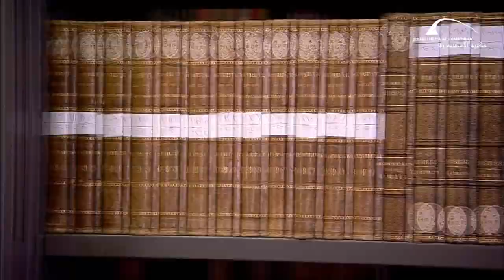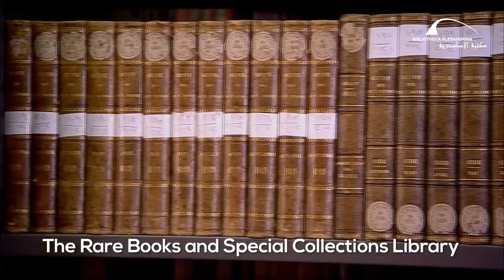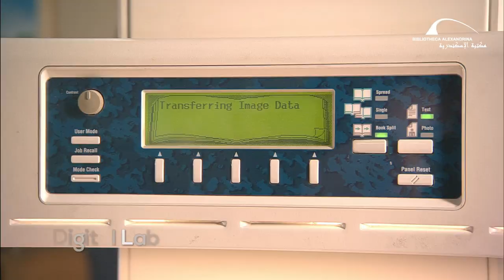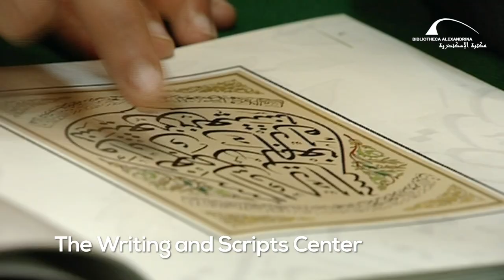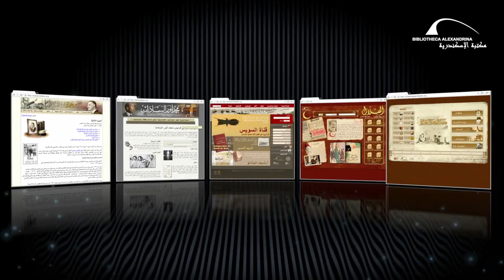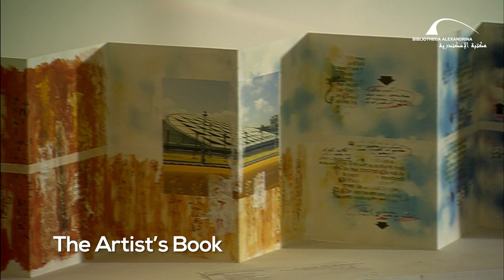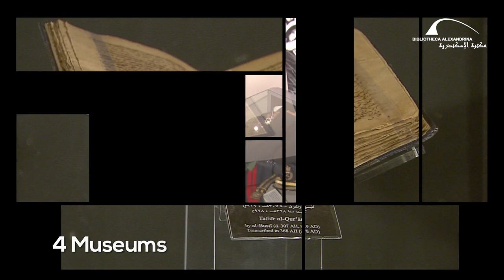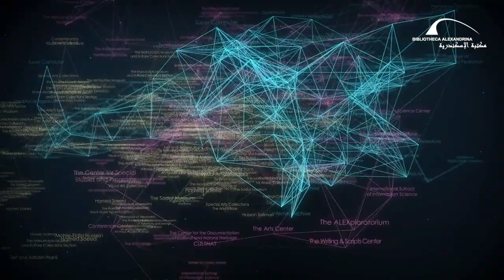The New Library of Alexandria Short Movie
The New Library of Alexandria, the New Bibliotheca Alexandrina is dedicated to recapture the spirit of openness and scholarship of the original Bibliotheca Alexandrina. It is much more than a library and having the aim to be a center of excellence in the production and dissemination of knowledge and to be a place of dialogue, learning and understanding between cultures and peoples.

This short promotional video displays the Bibliotheca Alexandrina’s facilities including 6 specialized libraries, 12 research and cultural centers, a conference center, 4 museums, 15 permanent and temporary exhibitions, and many digital projects among others.

The film duration is ten minutes produced by the Studio Department of the Bibliotheca Alexandrina.